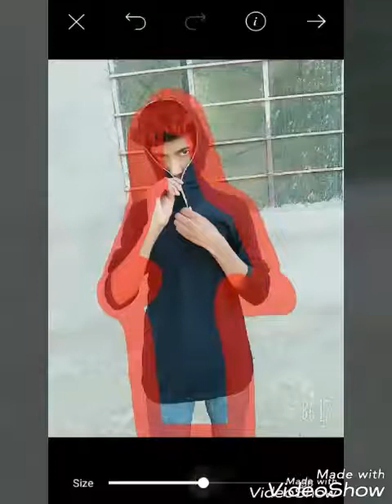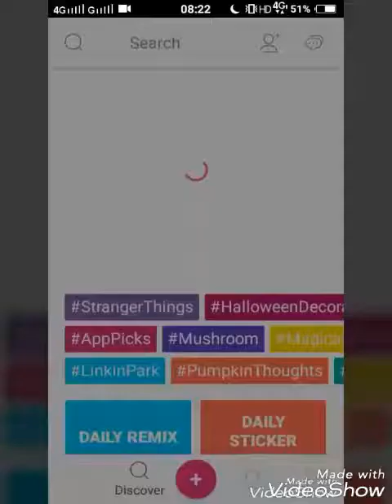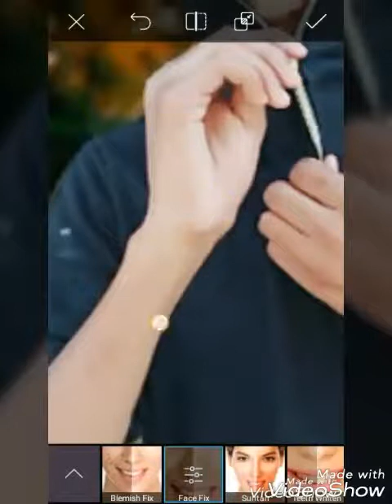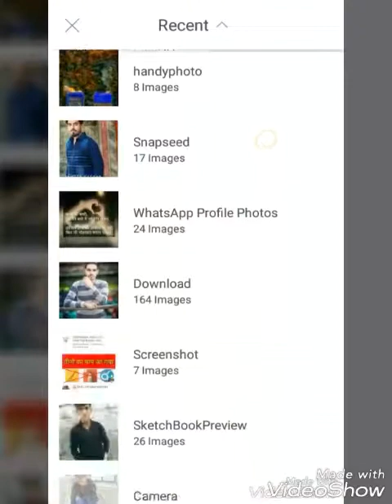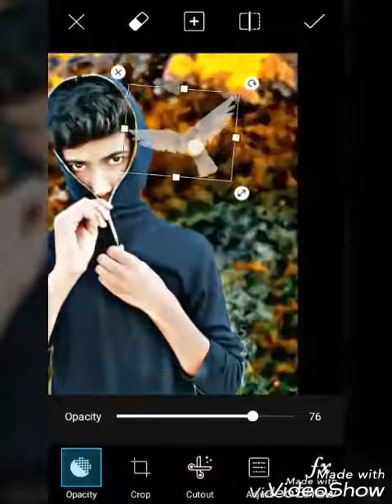Pic art new oil painting real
Fatehpur shekhawati